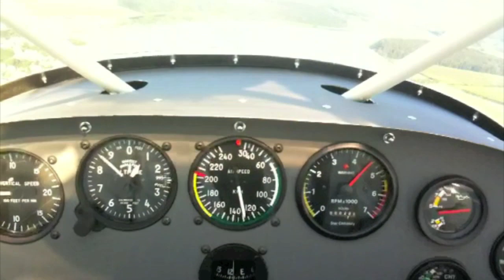Delivery of the first Savage Cub